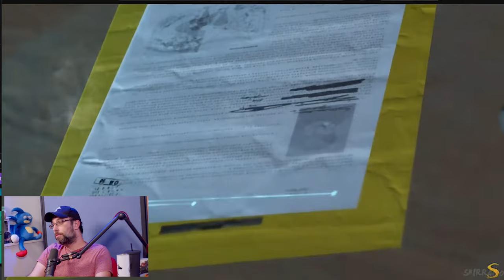Metal Gear Solid V: The Phantom Pain (PS4 2015) Ends with a Wimper - The Backlog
A Hideo Kojima Production. Was his final Metal Gear game all that it could have been?

Wulff Den
696 Old Bethpage Rd # 508